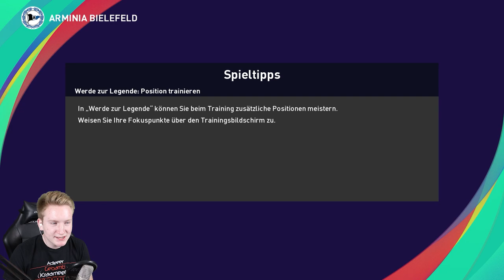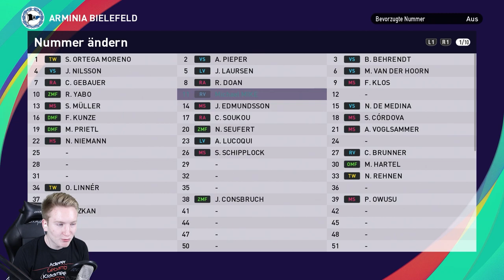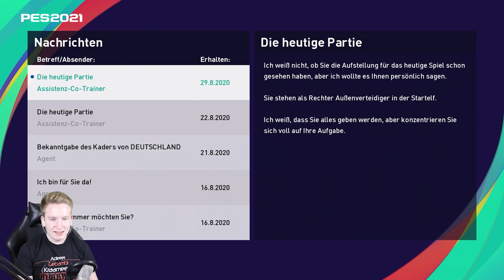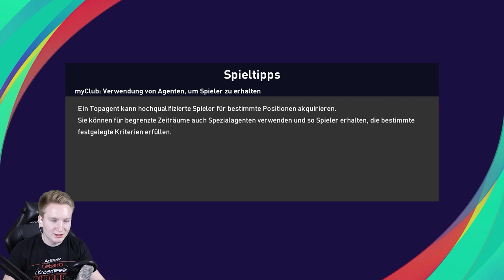PES 2021 Verteidiger Karriere || Spielerkarriere mit viel Potenzial! || Bundesliga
► Spielerkarriere mit Potenzial!
► Spielerkarriere Pro Evolution Soccer 2021 | PES 21
► Position: Rechter Außen Verteidiger

►Verein: Arminia Bielefeld
                 ►im Werde zur Legende Modus mit gepatchten Lizenzen (Mods)

► PES 21 es geht los!! Eine Spielerkarriere als Verteidiger. 17 Jahre jung und schon geht es los in der Bundesliga. Wir haben einen neuen Vertrag unterschrieben bei Bielefeld. Von hier aus werden wir eine großartige Karriere starten, das ist sicher!